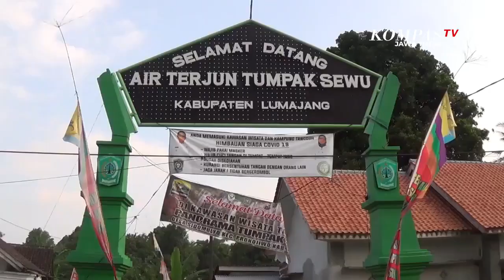Tak Hanya Merapi, Ini Dia Wisata Lava Tour Gunung Semeru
Lumajang, KompasTV Jawa Timur - Untuk mengembalikan sektor Pariwisata pasca ditutup akibat pandemi Covid-19, Pemerintah Kabupaten Lumajang, Jawa Timur, melakukan inovasi untuk menarik para wisatawan.

Selama dua hari, Bupati Lumajang, Thoriqul Haq, mengajak para wisatawan untuk menjelajahi pegunungan Semeru dengan nama "Ekspedisi Lava Tour Semeru".

Ekspedisi diawali dengan melalui jalur-jalur ekstrim yang berada di sekitaran gunung Semeru. Mulai dari Senduro, Pasrujambe, Candipuro dan Pronojiwo.

Perjalanan semakin seru saat melintasi aliran lava gunung Semeru di daerah Besuk Kobokan.

Rombongan kemudian berhenti di lokasi camping view Semeru, di desa Sumber urip, kecamatan Pronojiwo, untuk melihat gunung Semeru dari dekat sambil menikmati Kelapa Muda.

Terakhir, rombongan dibawa ke wisata panorama Tumpak Sewu sambil menikmati keindahan air terjun Tumpak Sewu yang memukau peserta ekspedisi.

Ekspedisi ini merupakan yang pertama kalinya sebagai pembukaan menuju era kebiasan baru atau new normal.

Sejumlah catatanpun menjadi masukan bagi Pemerintah Daerah untuk meningkatkan minat para wisatawan, seperti ketersediaan toilet, tempat ibadah dan makanan khas di jalur tersebut.